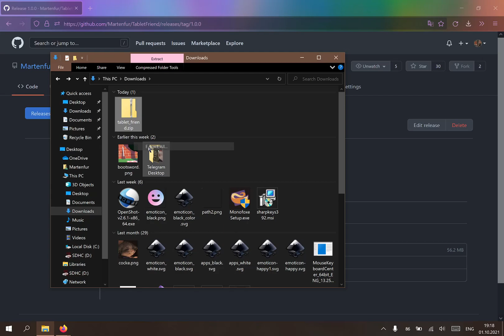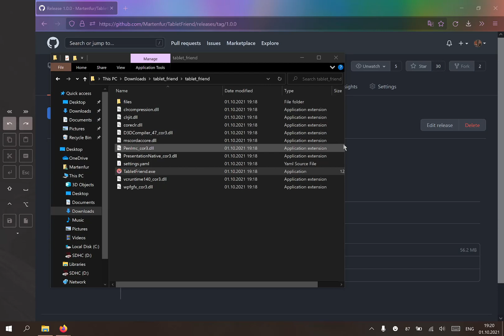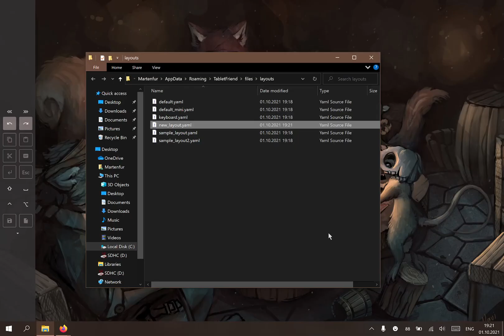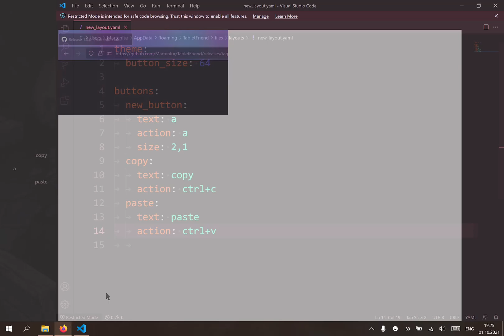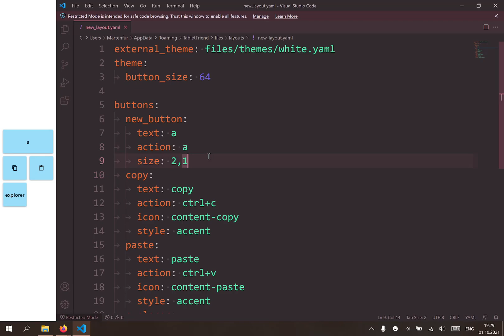A Friend for your Surface Pro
Hey there! Working without a keyboard is hard. When you are on a tablet, you realize how much you miss certain key combinations. Well, no more! Tablet Friend will make your life on Surface Pro or any other Windows tablet easier by providing a highly customizable set of on-screen toolbars. Compatible with Surface Pro and other touch-enabled devices.

Special thanks to smol Chile boy Nico for narrating the video. :D